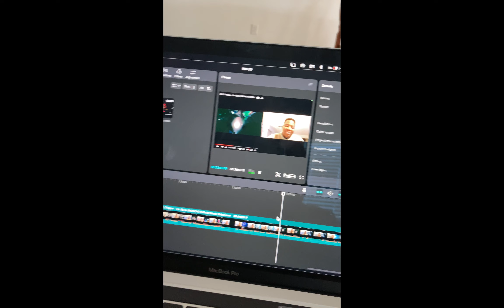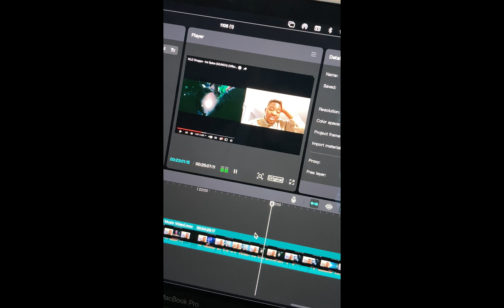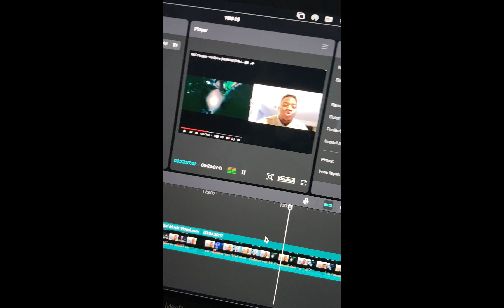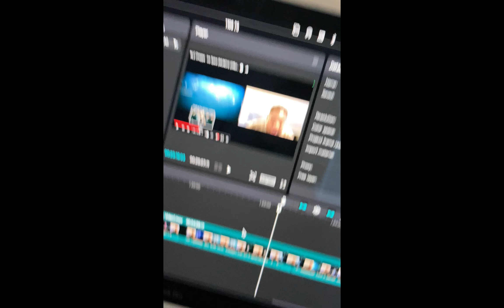NLE Choppa Ice Spice MUNCH My Reaction